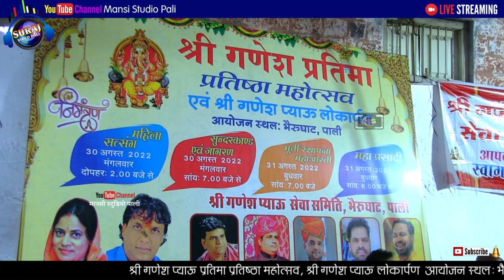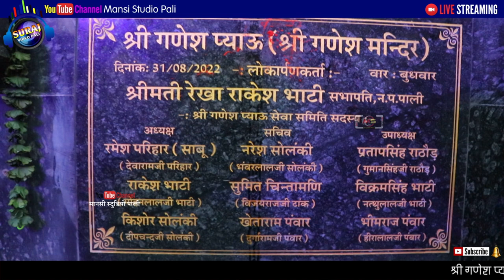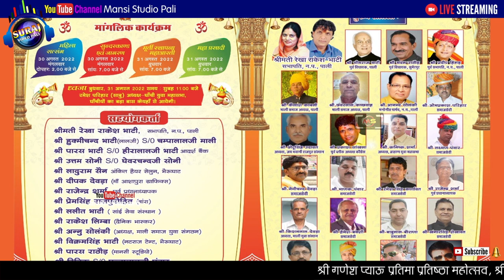श्री गणेश प्रतिमा महोत्सव गणेश पियाऊ लोकापर्ण भेरूघाट, पाली Suraj Video Pali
लाखोटिया महिला मंडली
श्री गणेश प्रतिमा महोत्सव सेवा समिति | गणेश पियाऊ लोकापर्ण भेरूघाट, पाली